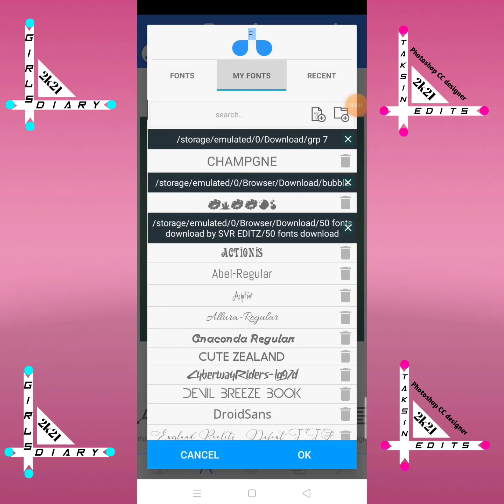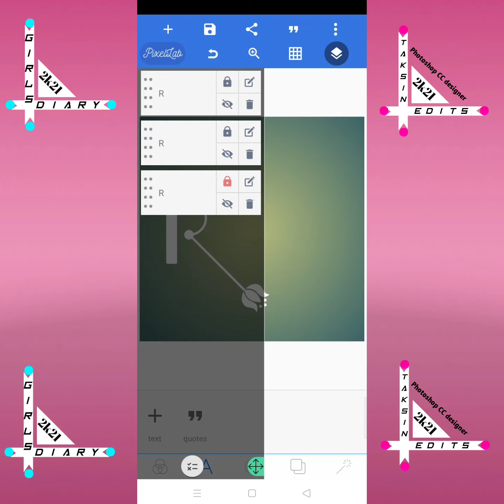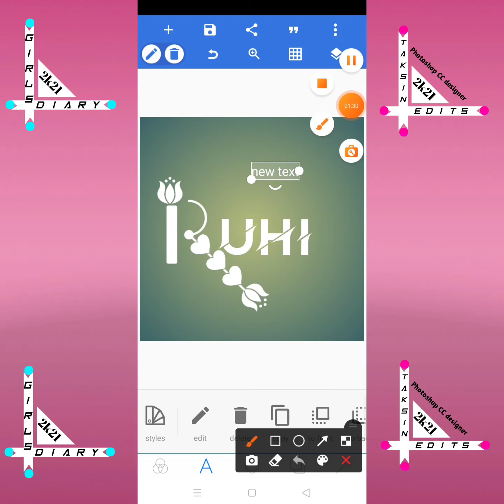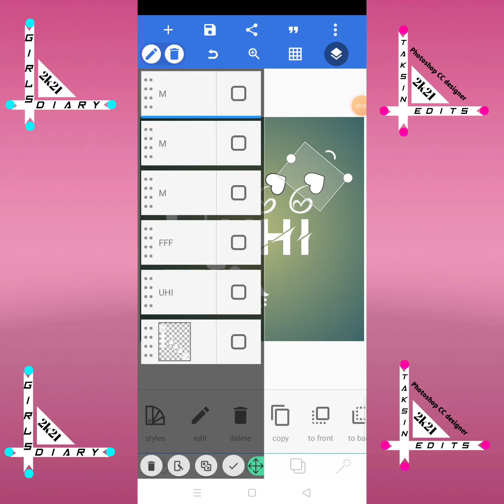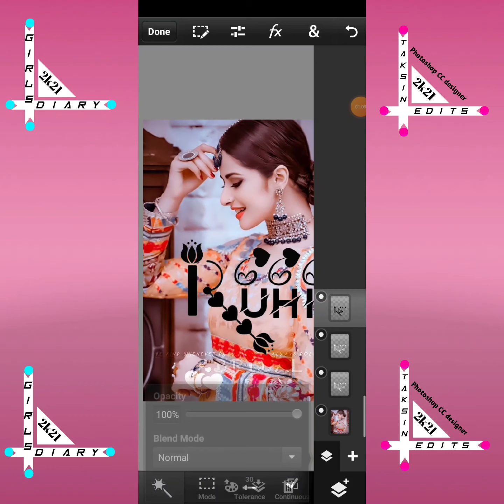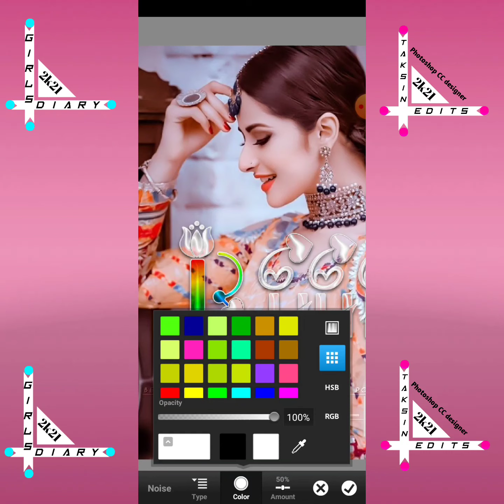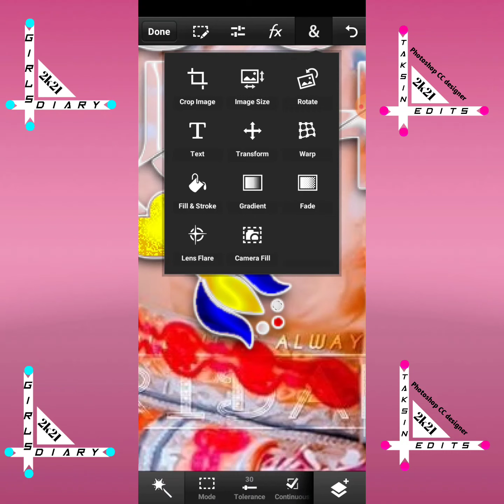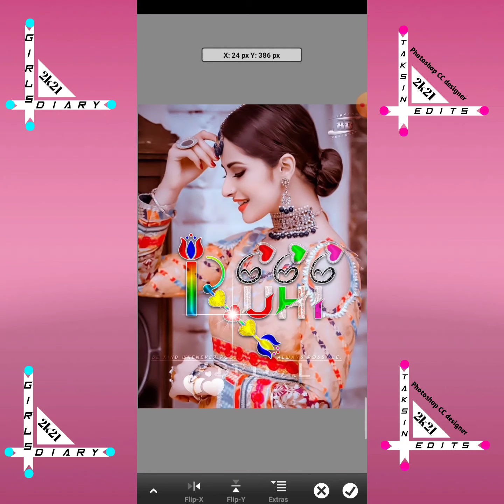Glass Font DP Editing ||2021 Trending Glass Font Dp Editing by pixelab & ps touch step by step